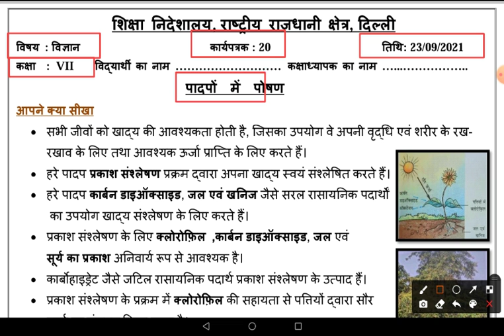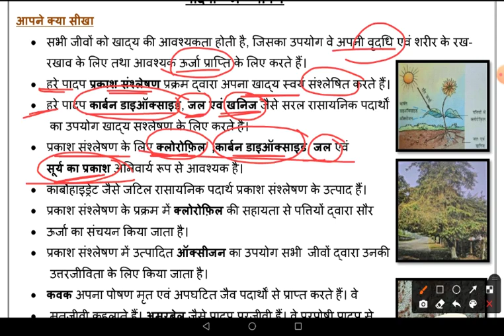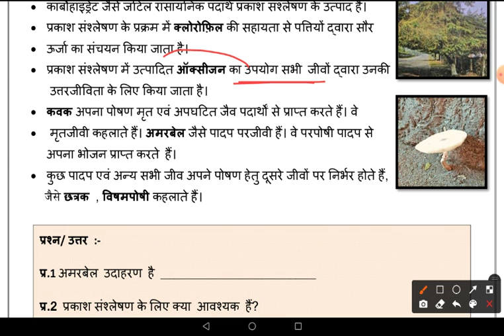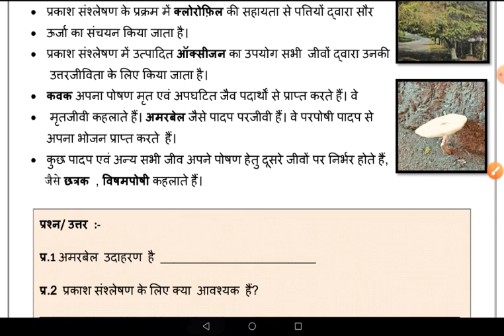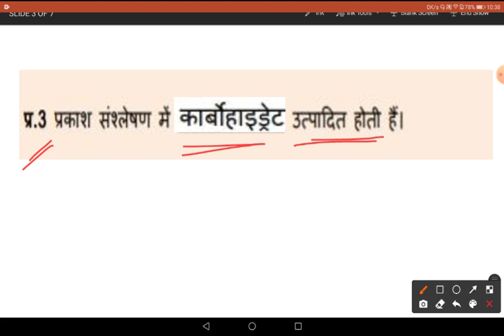DOE Worksheet No 20 ॥ Class 7 ॥ 23 Sep 2021 ॥ Science ॥ पादपों में पोषण